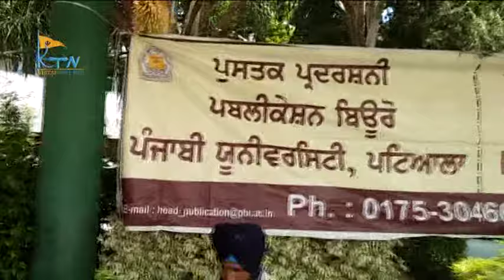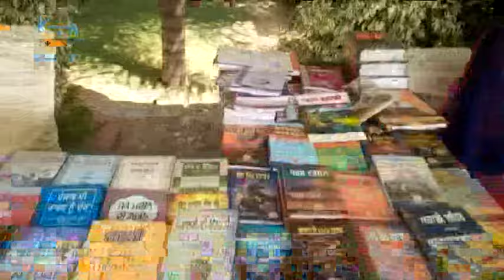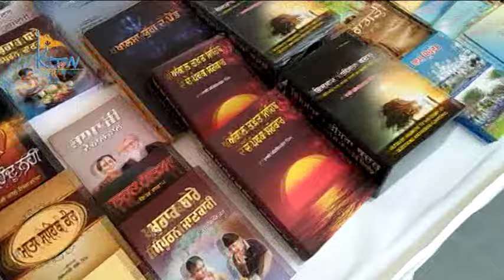Status of Punjabi as Official Language--By Novelist Mitter Sain Meet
On 13th September 2016 Guru Gobind Singh Study Circle held an impressive Punjabi Conference to discus the status of Punjabi as official language of Punjab. The legal aspects of the Punjab Official Language Act 1967 were critically examined by Mitter Sain Meet,a Pbi novelist and a legal luminary. Please listen this discourse patiently,share it with your friends so that a wave may be created to compel the Punjab Govt. to give ,long due,REAL SATES of Official Language to Punjabi, the mother tongue of 10 core Punjabis.